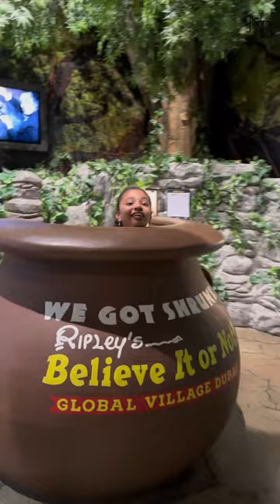Ripley’s Believe it or Not Museum | 4D Moving theatre | Fun activities | Global Village Dubai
Music used

Venture into a world of the weirdly and wonderful at Ripley’s Believe It or Not!, the first 'Odditorium' in the region. The family-friendly attraction is home to a host of eccentric displays from visual illusions and pop culture memorabilia to unusual artefacts and features of tales so unbelievable, they must be true.

Whether you believe it or not, Ripley’s Believe It or Not! guarantees you an experience you won’t forget any time soon!

Ripley's Odditorium

A display for all ages, Ripley’s Believe It or Not! museum attraction is an ode to all things bizarre, intriguing, and fascinating. Travel deep into the curious nature of humanity with galleries that are curated to mystify and delight as you come across authentic historical artefacts, engaging interactives, awe-inspiring art, and incredible stories untold of people and places from across the globe

Ripley's Marvelous Mirror Maze™

A room full of mirrors sounds like the ultimate haven for the millennial selfie culture!
Also, learn more about the science behind lights, colours and reflection as you wander through the whimsical labyrinth of twisting walls and mirrored panels.

Ripley's Believe It Or Not! Moving Theater 4D

Experience our state-of-the-art theater that will leave you hanging at the edge of your seat! Your senses will run wild as you experience every bump, drop, and turn at the all-new Ripley's Believe It Or Not!® Moving Theater 4D.

Ripleys believe it or not dubai
Believe it or not in global village
Weird and unbelievable things in believe it or not
Scary things in believe it or not
Mirror maze dubai
4d theatre movie
Moving theatre in dubai
Fun things at global village
Fun activities in believe it or not dunai global village
Games in believe it or not
Believe it or not museum
Believe it or not show
Mirror maze believe it or not
Hypnosis in believe it or not
Games at global village
Bosnian house
Bosnian kebab
Bosnian kebab in dubai
Bosnian kebab in global village
Bosnian house in global village
Best kebab in dubai
Best kebab in bosnian
Must try kebab in dubai
Must try food in global village
Best food in global village
Food i tried from global village 2023
Global village 2023
Dynamite shrimps
Shrimp tempura
Asian food
Asian street food
Global village street food
Food rating
Asian food
Shrimps
Global village hidden spots
Best food in global village 20
Virtual experiences
Global village dubai
Uae
Mallu food vloggers
Food vlogger
Food lover
Kerala food vlogger
Beer
Reels
Short food vlogs
Short videos
Best food
Food from zomato
Zomoto review
Buffalo wild chicken
Loaded beef fries
Chicken wings
Zomato
Swiggy
Shorts
Dubai
Uae
Chinese food
Korean food
Korean hotpot
Hotpot Restaurants in dubai
Bbq buffet
Hotpot buffet
Unlimited hotpot
Unlimited food
Hotpot in bur dubai
Food vlog
Dubai vlogger
Uae vlogger
Mallu vlogger
Best food in dubai
Best hotpot in dubai
Best chinese food in dubai karama
Famous restaurants in dubai
Love dubai
Shorts
Short videos
Short
Beta
Youtube shorts
Food shorts
Food vlog shorts
Dubai life
Life in dubai
Dubai lifestyle
Pravasi in dubai
Food is life
Malayali
Best chinese and korean food
Food vlog
Foodies of youtube
Food review
Dubai views
Visit dubai
Malayalam vlogs
Dubai vlog
Love dubai
Dubai night life
Dubai view
Travelling during corona
Malayalam vlog
Dubai vlog